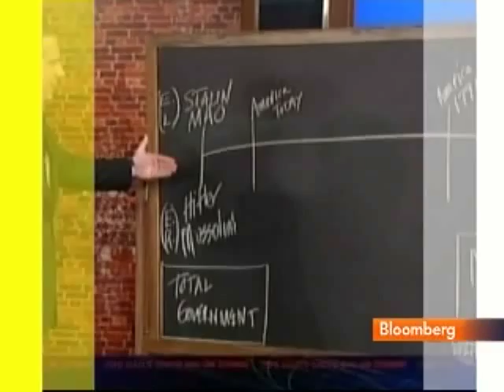Jon Stewart Weighs In on Glenn Beck's Criticism of Soros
Nov. 22 (Bloomberg) -- Comedy Central's Jon Stewart weighs in on Glenn Beck's criticism of billionaire investor George Soros. Bloomberg's Erik Schatzker reports. (Source: Bloomberg)